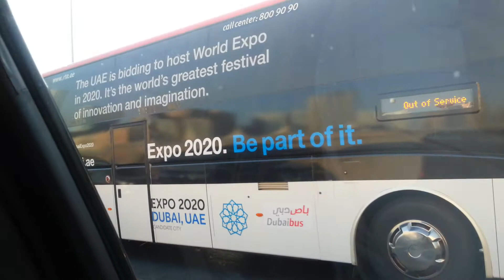Dubai Expo 2020 buses. 21.10.2013